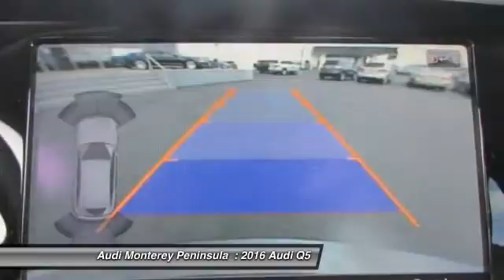2016 Audi Q5 Seaside CA A3655